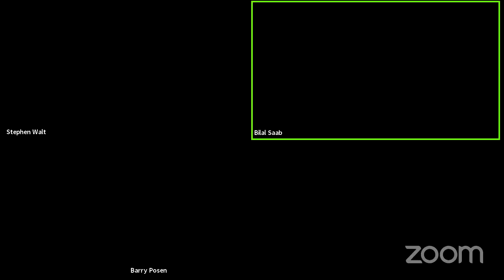The Middle East in an Era of Great Power Competition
Of all the internal obstacles and external challenges the United States is likely to face in its pursuit of its new foreign policy priority of great power competition, the Middle East might prove to be the biggest. If the region continues to command U.S. attention and resources, Washington will struggle in its efforts to effectively pivot and counter Chinese and Russian ambitions in Asia and Europe, respectively.

How does or should the Middle East fit in America’s new grand strategy? Does the great power competition necessitate an entirely new U.S. approach toward the Middle East? Which U.S. approach best serves Washington’s new global plans?

To answer these questions and many others, the Middle East Institute (MEI) is honored to host a conversation with Professor Barry Posen from the Massachusetts Institute of Technology and Professor Stephen Walt from Harvard University.